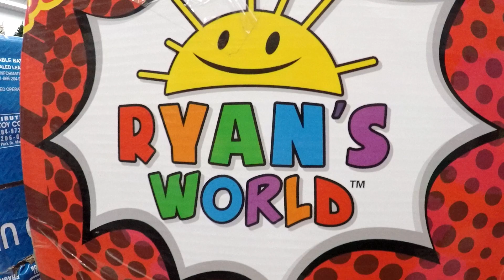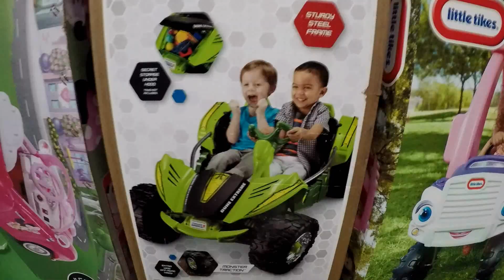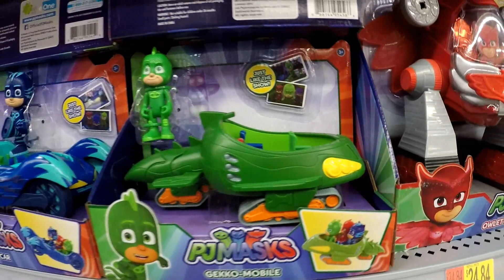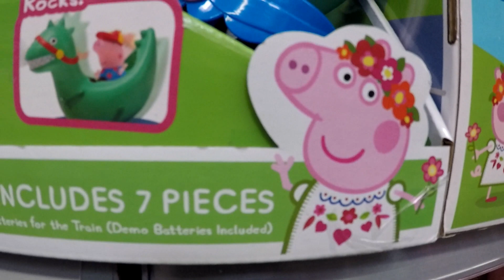Walmart Christmas Toys- Ryan's World/Toy Story/Bikes/JoJo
Dave & Bella enjoying walking thru the Walmart toy section before Christmas 2019.
Toys included:
-Disney's Frozen 2 Dolls of Anna, Elsa, Kristoff and Olaf
-Jurrasic Park Dinosaurs
-Ghostbusters Ecto 1 vehicle
-The Incredibles 2 vehicle
- @RyansWorld Mystery Surprise Eggs
-  @GustheGummyGator toys
-Forever Friends Dolls
- @RyansWorld ATV for kids
-Captain Marvel Headphones
-Transformers Bumble Bee toy
- @teamsiwa toy playset